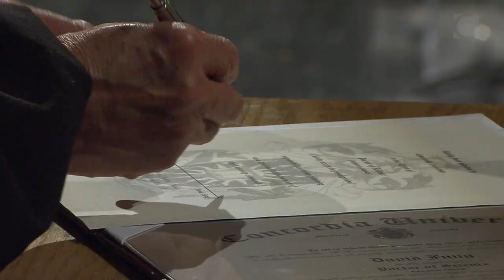David Fung, 2022 Concordia Honorary Doctorate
Hong Kong-born David Fung is a technology integrator and serial entrepreneur who has founded or co-founded more than 25 business ventures in North America, Europe and Asia.

Trained as a chemical engineer, Fung has held key research and operational positions at global chemical and engineering companies and has spent much of his career developing sustainable industry and energy solutions. These include the world’s largest smelter sulphuric acid recycling system, waste-water recycling in Israel, a Sino-Canadian waste-powered plant in Shanghai, and a packaging-recycling partnership in Europe, Asia and North America. Fung is a co-inventor of 27 patents with 39 patent applications pending.

A highly sought-after advisor, Fung has served as a member of the Canada Foundation for Innovation and on the boards of Canadian Manufacturers and Exporters, Canadian Standards Association Group, Canada China Business Council, National Zero Waste Council of Canada and many others. He has served as strategic advisor to Cycle Capital Management Inc., one of Canada’s largest clean-tech venture funds, and has represented Canada as an investment champion on trade missions around the world.

In 2009, Asia Network Canada named Fung Canadian Asian of the Year in the Business and Public Service category. In 2012, the Governor General of Canada awarded Fung the Queen Elizabeth II Diamond Jubilee Medal for his extraordinary leadership, volunteerism and outstanding contributions to Canada.

Degree conferred: DSc.